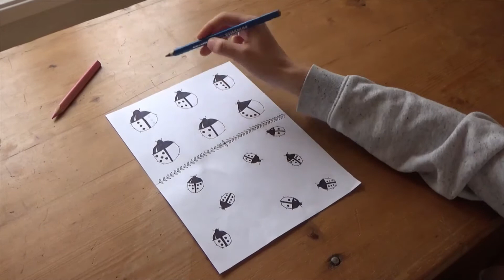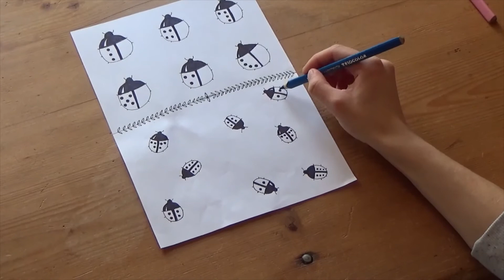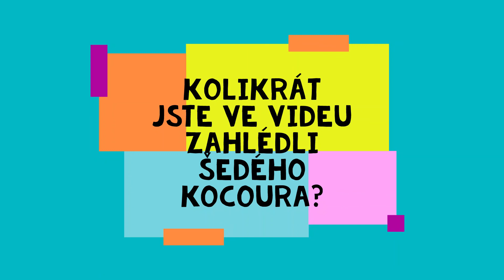Počítáme s kocourem - 3. předškolička 2021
Třetí online předškolička pro budoucí prvňáčky, tentokrát matematická. Pracovní listy najdete na našem FCB a také na webu školy. Video je vhodné zastavovat tak, aby děti stihly pracovat.